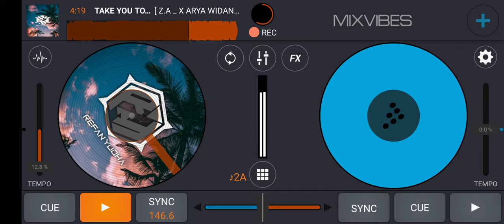TAKE YOU TO HELL - [ Z.A _ X ARYA WIDANATA & RAHMAN KUNCHOROO ]UGD